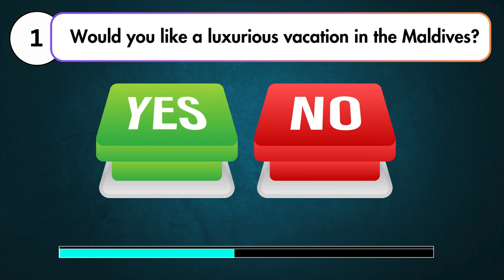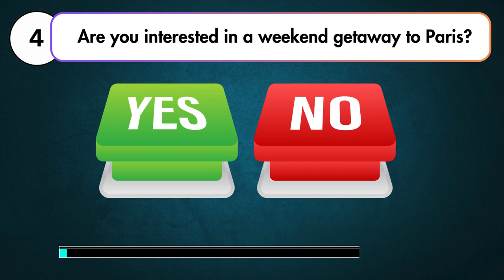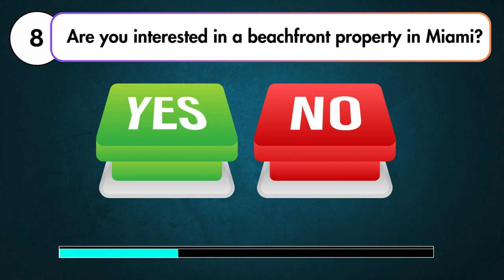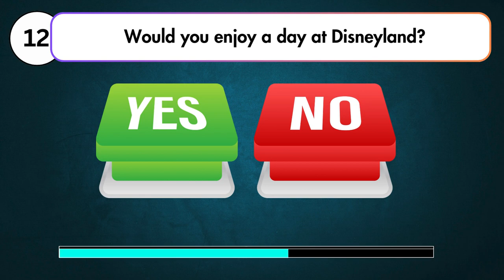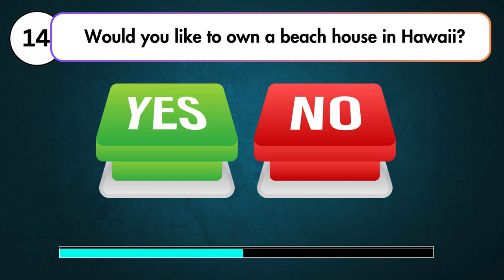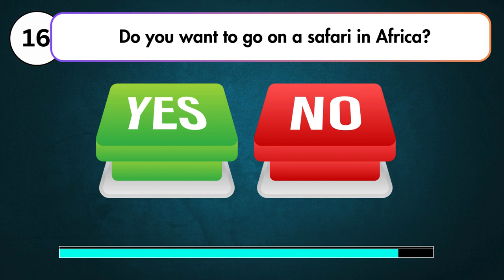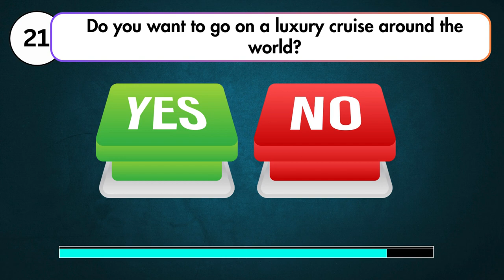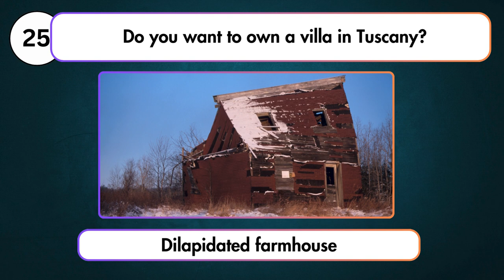Choose One BUTTON || YES or NO Challenge || Quiz || Rawal Quiz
Choose a button, yes or no? Get ready for an adrenaline-pumping challenge with our latest video, 'Choose One BUTTON...! 😱 YES or NO Challenge '. Test your instincts and make quick decisions as we present you with mind-boggling choices. Will you go for the green or red button? The clock is ticking, and the pressure is on. Join us as we push the boundaries of decision-making in this thrilling game. Don't miss out on the excitement and suspense. Tune in now and let's see if you have what it takes to conquer the challenge!